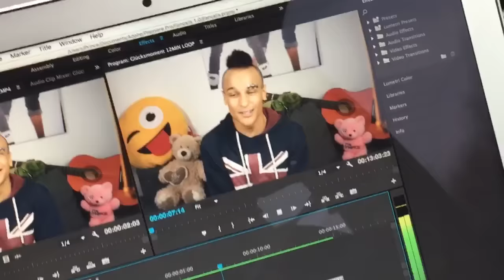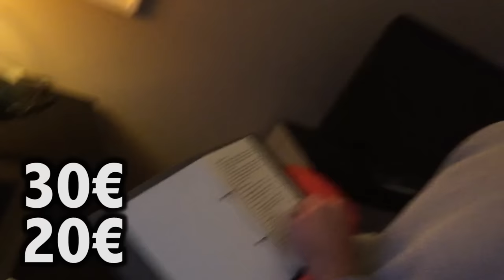SING Der Film | 👑 PRINCE DAMIEN 👑 | Follow Me Around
Heut zeig ich euch was hinter den Kullissen der Premiere von SING passierte. Viel Spaß!

Snapchat ▸ prince-damien
musical.ly ▸ realprincedamien

Fanpost:
PRINCE DAMIEN
Postfach 11 31 24
20431 Hamburg

Bitte einen ausreichend frankierten Rückumschlag beilegen (mind. 70cent)